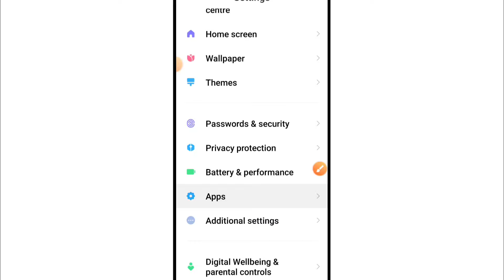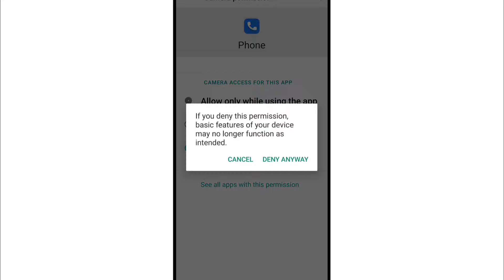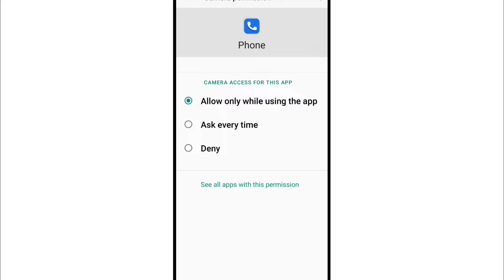How To Fix Phone Video Call Camera Not Working/Opening Problem | Video Call Me Camera Nahi Chal Raha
1) how to fix phone video call camera not working or not opening problem
2) video call me camera nahi chal raha hai to kya kare
3) video call me camera kaam nahi kar raha
4) video call me camera open kyu nahi ho raha
5) how to fix video call camera problem
6) how to solve video call camera off problem